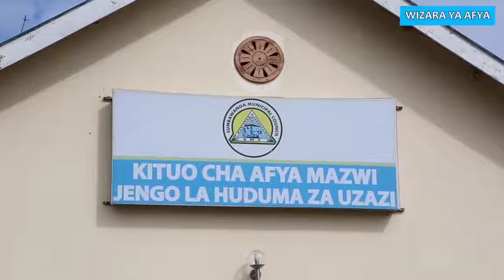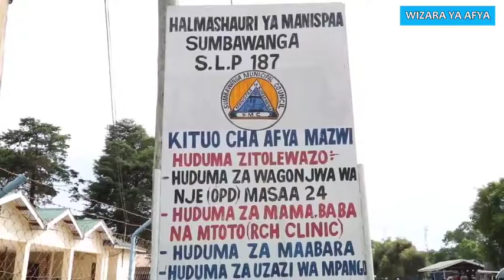SAKATA LA MGONJWA KUPIGWA.